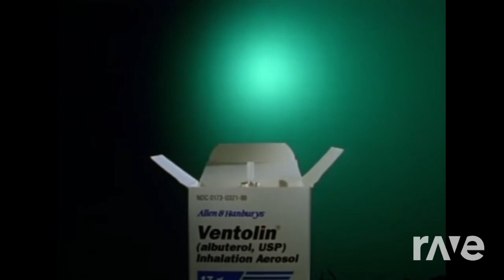Aphex Twin × SZA [ Ventobill ]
Free Use, Fair Ussy, No Monetization